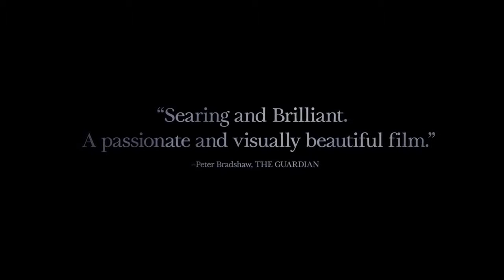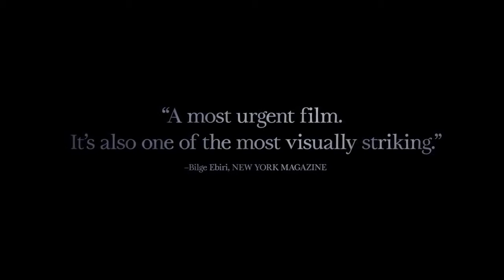Timbuktu Official Trailer 2015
Not far from the ancient Malian city of Timbuktu, now ruled by the religious fundamentalists, proud cattle herder Kidane (Ibrahim Ahmed aka Pino) lives peacefully in the dunes with his wife Satima (Toulou Kiki), his daughter Toya (Layla Walet Mohamed), and Issan (Mehdi Ag Mohamed), their twelve-year-old shepherd. In town, the people suffer, powerless, from the regime of terror imposed by the Jihadists determined to control their faith. Music, laughter, cigarettes, even soccer have been banned. The women have become shadows but resist with dignity. Every day, the new improvised courts issue tragic and absurd sentences